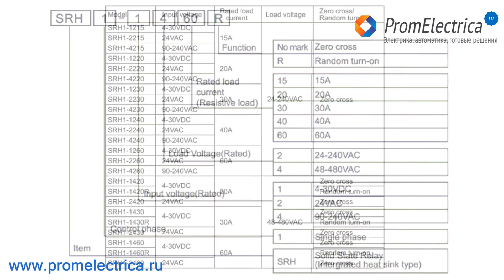SRH1 Однофазное твердотельное реле с охладителем, коммутирующий выход 15А / 24-240 VAC, Autonics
SRH1 Однофазное твердотельное реле с охладителем на ДИН-рейку, коммутирующий выход 15А / 24-240 VAC, Autonics

SRH1-1215, управление 4-30 VDC, коммутирующий выход 15А /24-240 VAC

SRH1-2215, управление 24 VAC, коммутирующий выход 15А /24-240 VAC

SRH1-4215, управление 90-240 VAC, коммутирующий выход 15А / 24-240 VAC